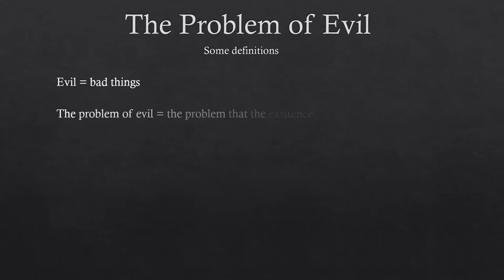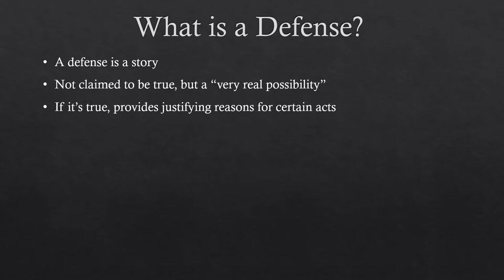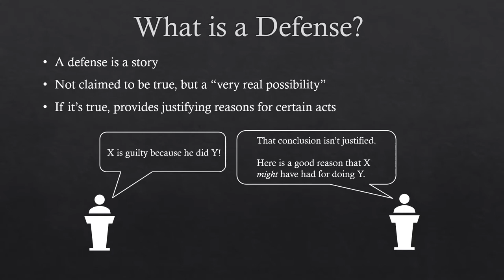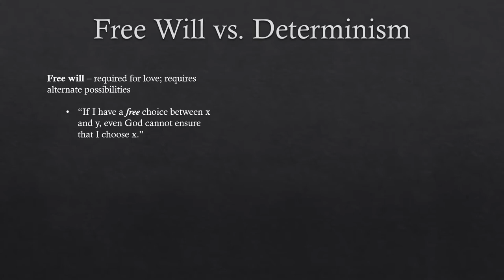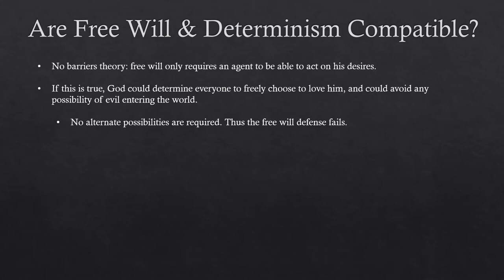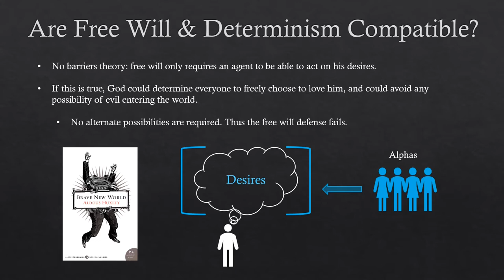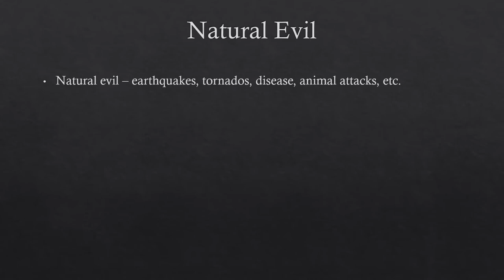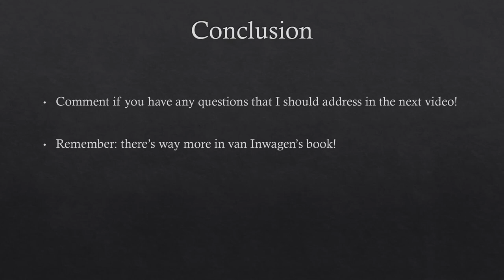The Problem of Evil by Peter van Inwagen (1 of 2)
This video is part one of my series on Peter van Inwagen’s book, The Problem of Evil

Contents:

0:00 Introduction
0:37 Some Definitions
1:33 The Global Argument from Evil
1:59 What is a Defense?
4:18 The Free Will Defense
5:17 Free Will vs. Determinism
7:19 Are Free Will & Determinism Compatible?
9:02 Free Will Defense Narrative Reading
17:42 Natural Evil
18:41 Conclusion

If you’re interested in exploring these ideas further, here are some other of van Inwagen’s relevant works:

Three Essays on the Problem of Evil:

The Problem of Evil, the Problem of Air, and the Problem of Silence